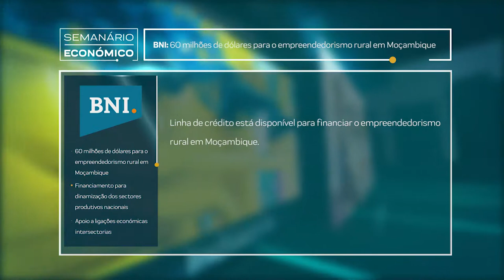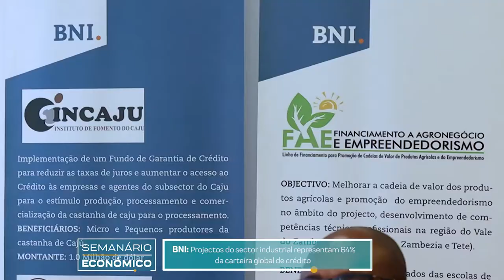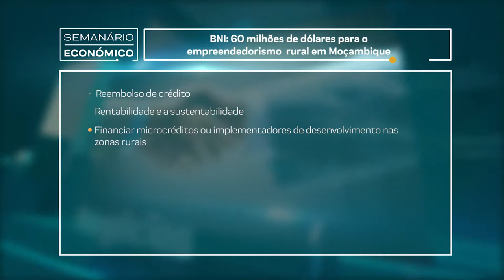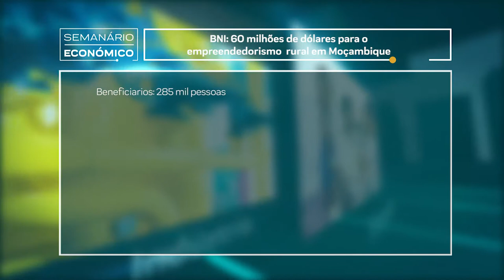BNI financia empreendedorismo rural em USD 60 milhões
Uma linha de crédito de USD 60 milhões está disponível para financiar o empreendedorismo rural em Moçambique. A boa nova é do Banco Nacional de Investimentos (BNI), em parceria com o Fundo Internacional para o Desenvolvimento Agrícola (IFAD), e será implementado nos próximos seis anos.